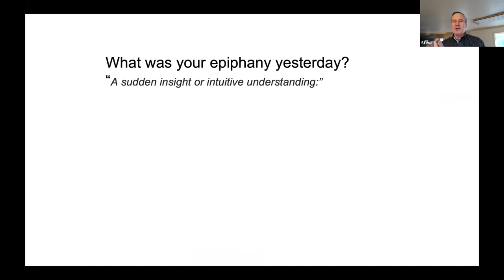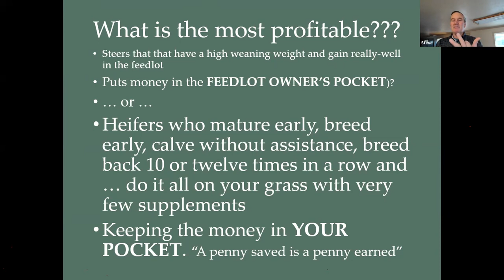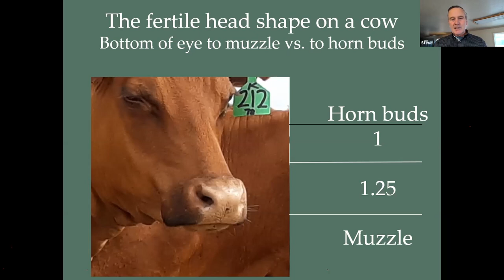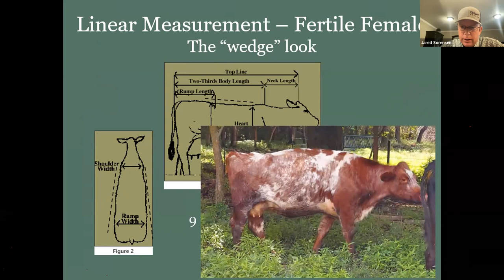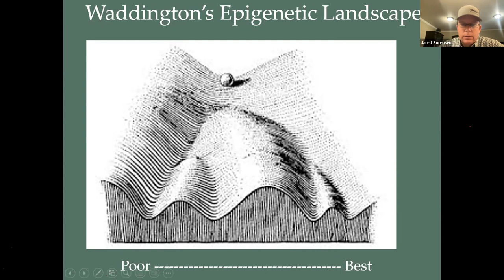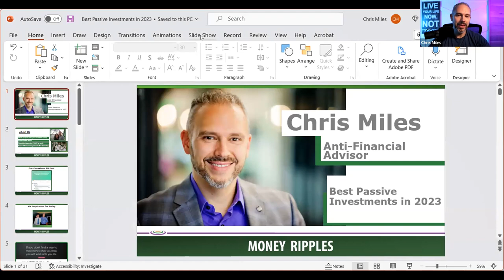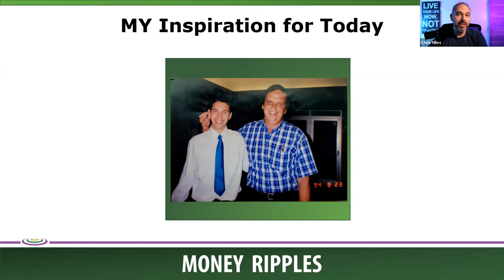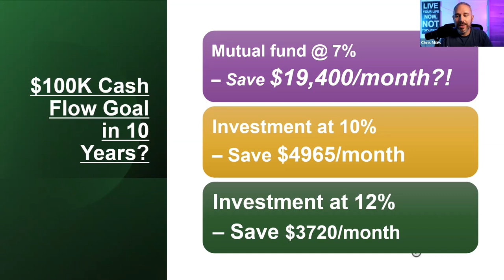Profitable Regeneration Summit day 2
Watch and learn from Steve Campbell - Cattle selection for profitability.
Tyler Watson - create a vision and align with it NOW.
Chris Miles - Passive investment principles to create consistent cash flow.
Jerret Hammon - Cracking the code on Direct Marketing.